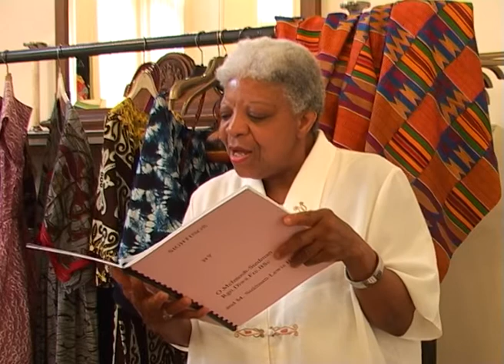Black History Month 2005 Olive Steadman